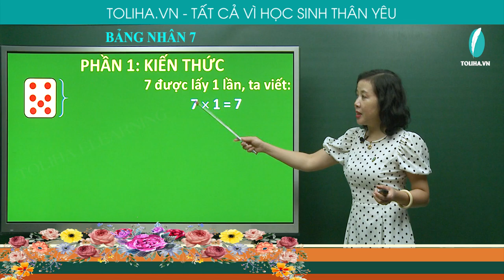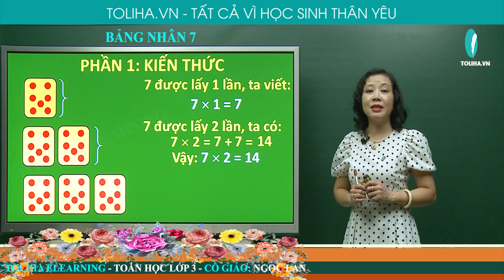Bảng nhân 7 - Toán 3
7 được lấy 1 lần, ta viết:
7 x 1 = 7
7 được lấy 2 lần, ta có:
7 x 2 = 7 + 7 = 14
Vậy 7 x 1 = 7
7 được lấy 3 lần, ta có:
7 x 3 = 7 + 7 + 7 = 21
Vậy 7 x 3 = 21
Bảng nhân 7
7 x 1 = 7
7 x 2 = 14
7 x 3 = 21
7 x 4 = 28
7 x 5 = 35
7 x 6 = 42
7 x 7 = 49
7 x 8 = 56
7 x 9 = 63
7 x 10 = 70
Xem đầy đủ bài giảng
BẢNG NHÂN 7